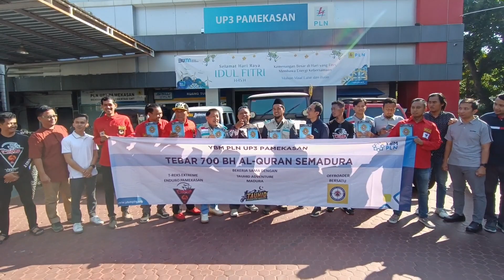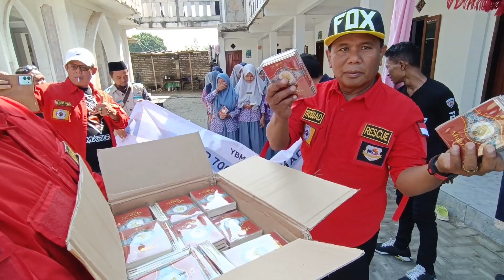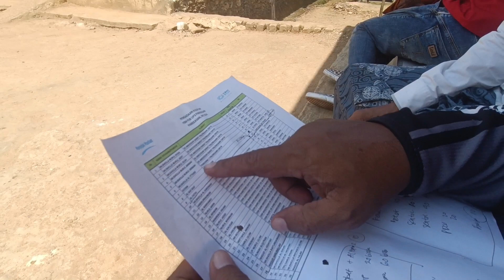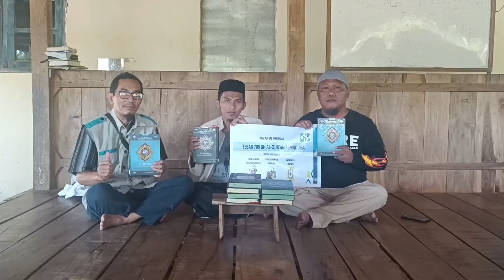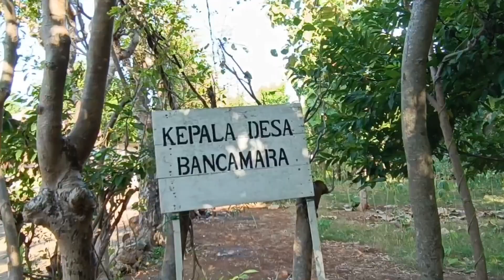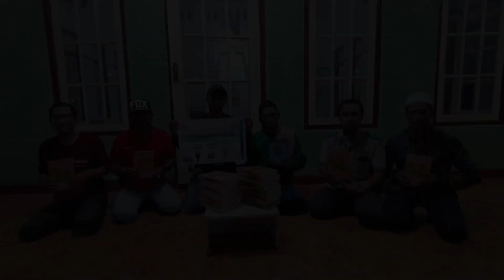YBM PLN UP3 Pamekasan Tebar 700 Mushaf Al Qur'an se-Madura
YBM PLN UP3 Pamekasan tebar 700 Al Qur'an se-Madura bekerja sama dengan teman-teman dari offroader bersatu, tauhid adventure Madura dan t-reks extreme Enduro Pamekasan